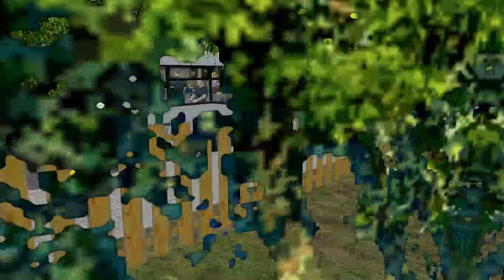OMSI 2 - Warszkowo 1.5 Linia Z-8 - Jelcz M101I Salus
Steam: dominik111148